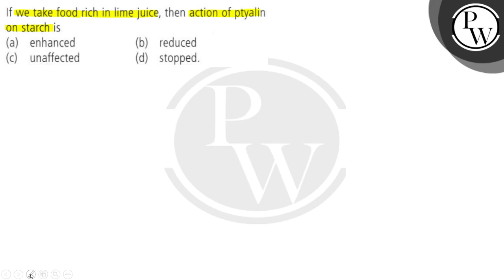If we take food rich in lime juice, then action of ptyalin on starch is (a) enhanced (b) reduced ...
If we take food rich in lime juice, then action of ptyalin on starch is
(a) enhanced
(b) reduced